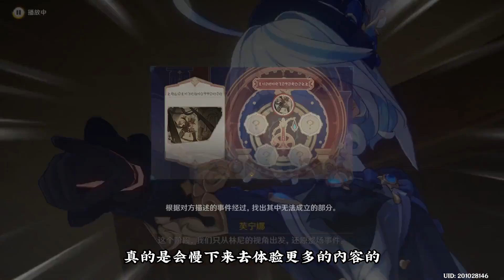终于，原神找到了剧情正确的打开方式，请继续深化这种玩法